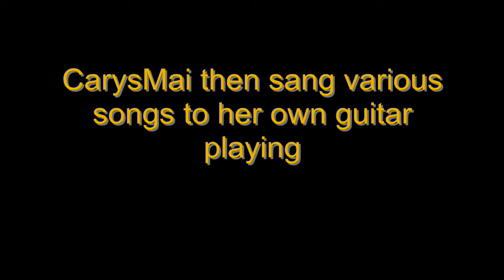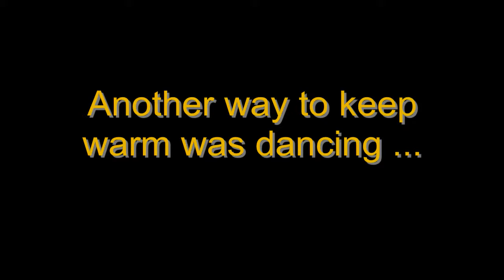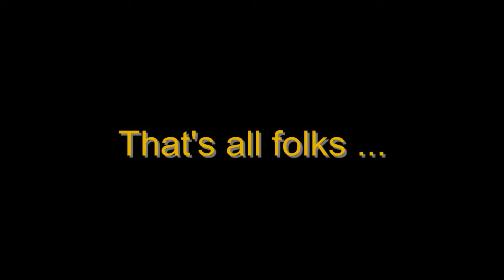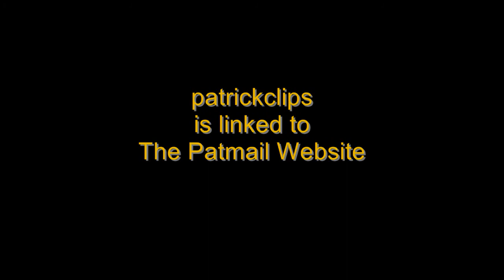Gorron Fete de la Musique 2013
A slideshow of pictures taken at the Gorron Fete de la Musique - 2013